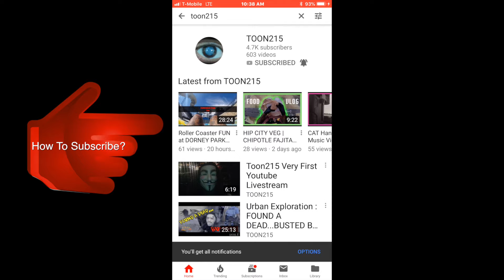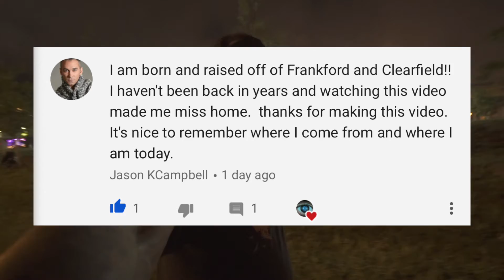PHILADELPHIA'S HOODS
This is it YouTubers! Im committing to 30 consecutive days of Philadelphia Hood Tours. I want to capture tours from the Beautiful neighborhoods in Philadelphia and the Hoods that are considered "PHILADELPHIA'S MOST EXTREME HOODS" For 30 days straight no picks I will be covering as much as possible. Also do you guys think I should incorporate more YOUTUBE LIVE STREAMS on my channel? If so what days would be best to host them. What topics should I cover also? Let me know your thoughts.

Follow @ToonographyEntertainment

ToonographyEntertainment

(1) Sony A7S
(1) 17-40mm L Lens
(1) Prima Photo Monopod

Macedon_is_Ours - Dan Bodan